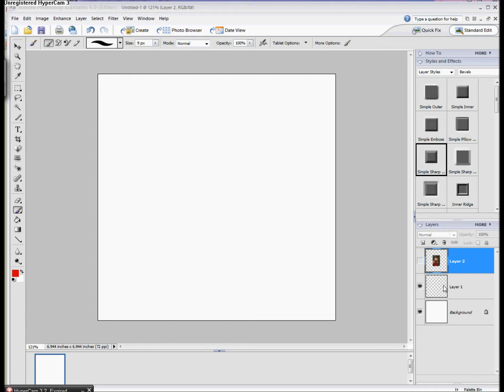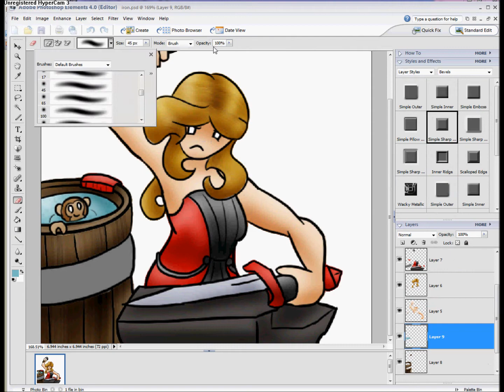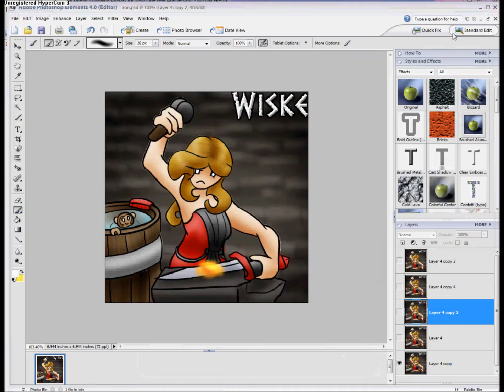Blacksmither Avatar Timelapse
A 45-minute avatar drawing squished into under 3 minutes. c: Enjoy!